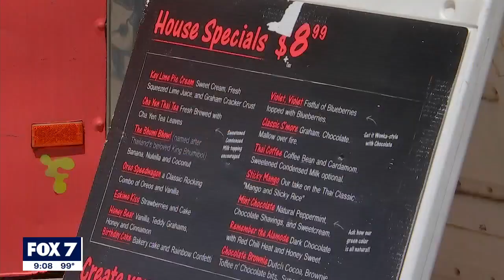Hot weather affecting food truck workers, those enjoying outdoor activities | FOX 7 Austin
The extremely hot weather in the Austin area is impacting food truck workers and those enjoying the outdoors.